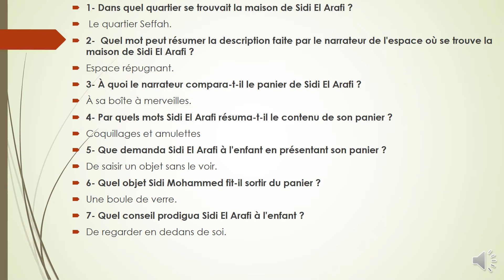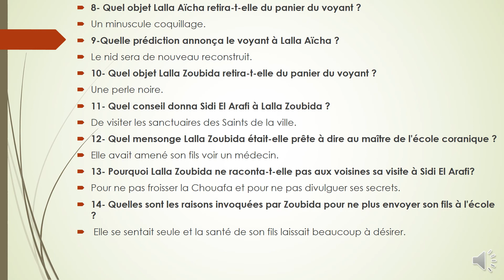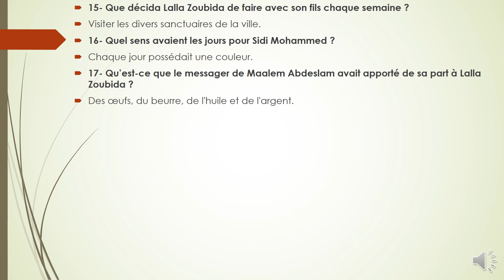La Boîte à Merveilles chp 10